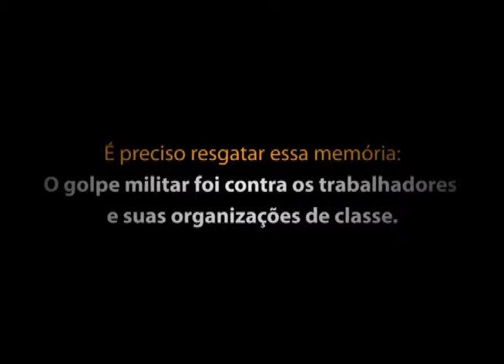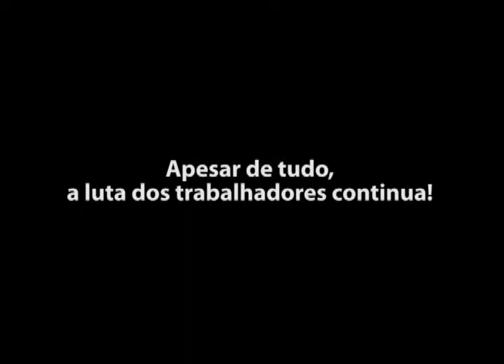Ato Sindical Unitário (SP): José Maria de Almeida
Depoimento de José Maria de Almeida, que era metalúrgico na cidade de Santo André na época da greve geral de 1983. O vídeo foi exibido durante o ato sindical unitário "A Verdade e a memória dos trabalhadores -- Por justiça e reparação", realizado em 22 de julho de 2013, em São Paulo, pelo coletivo de apoio ao grupo de trabalho "Ditadura e Repressão aos Trabalhadores e ao Movimento Sindical" da Comissão Nacional da Verdade.